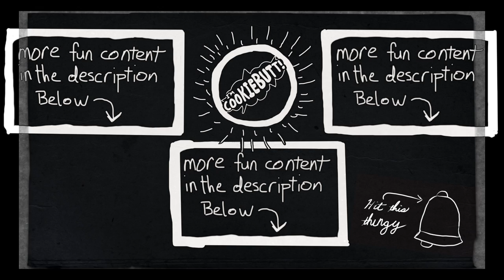CookieButt's Word of the Day: COMMODE!!?????????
Have you ever heard anyone use the word, "commode"? CookieButt sure hasn't! Find out what it means here!

CookieButt’s Storytime!